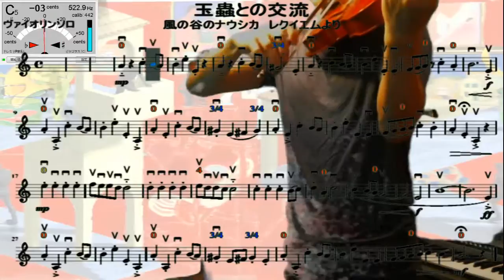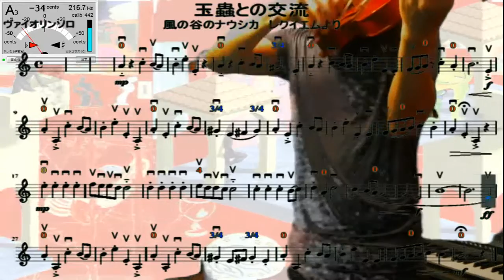ヴァイオリン練習 - 風の谷のナウシカ(53回目) 玉蟲との交流（レクイエムから）